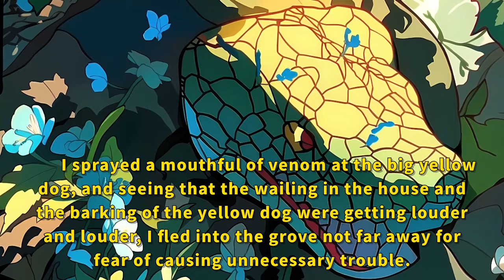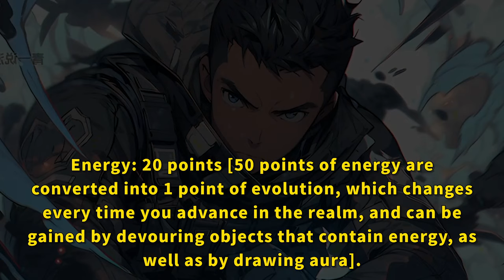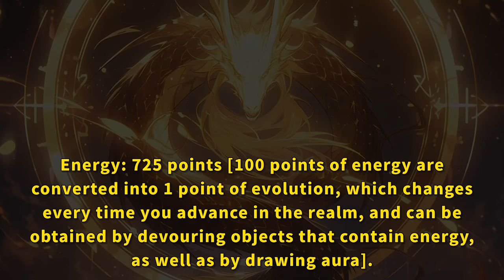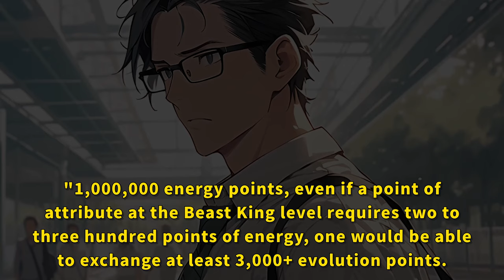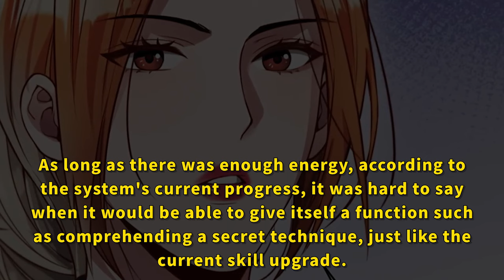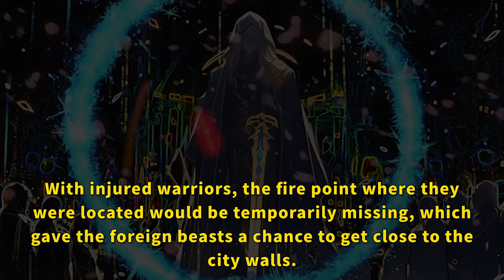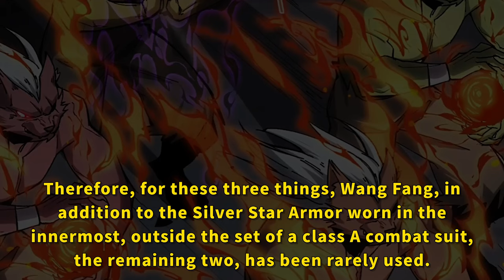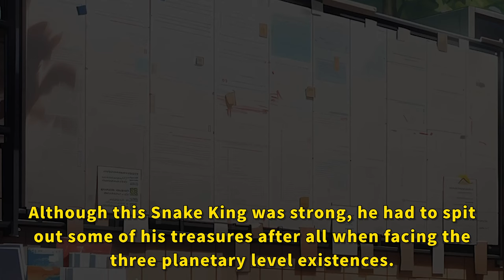I just want to live well. I'll swallow anyone who tries to stop me!